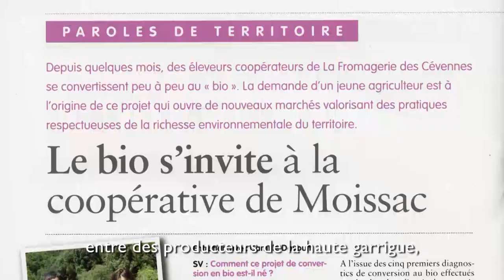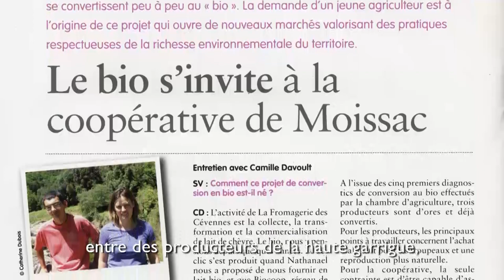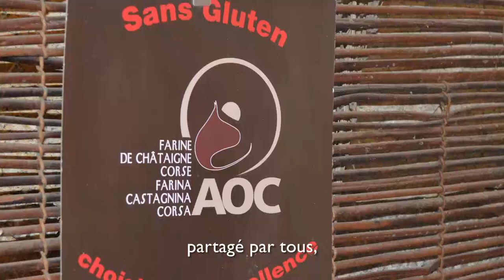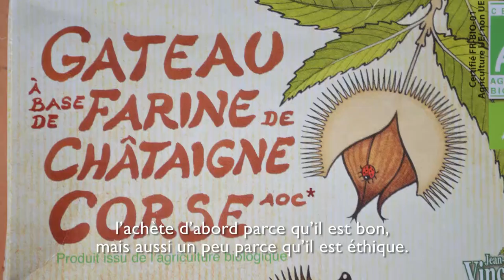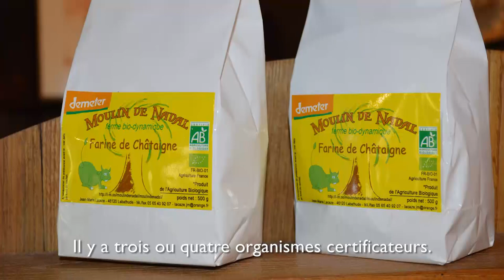7. La châtaigne : un produit bio ?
La châtaigne a-t-elle besoin d'un qualificatif bio, un label bio, une culture bio ? De nombreuses personnes pensent que cette culture est déjà, par essence, une culture naturelle et on entend couramment dire que "toutes les châtaignes sont biologiques" ou "presque biologiques" mais, de fait, il n'en est pas ainsi.

Pour être biologique, un produit doit répondre à certaines garanties, suivre un réglement de l'agriculture biologique qui implique, par exemple, de ne pas utiliser des nitrates et des superphosphates ni des produits chimiques de synthèse, notamment pour les traitements phytosanitaires. En outre, une exploitation biologique doit se soumettre au contrôle d'un organisme certificateur. Des exemples sont donnés ici pour étayer, illustrer cette démarche en Corse et dans les Cévennes. De jeunes producteurs, très motivés, ont relancé la filière tout en s'engageant dans une démarche bio. Cela se passe dans la région de San Lorenzo, en Castagniccia corse. Mais d'autres exemples, nombreux, existent en France, dans les Cévennes où le Parc National encourage tout particulièrement ces initiatives, proches des méthodes ancestrales et respectueuses des environnements et du maintien de la biodiversité.